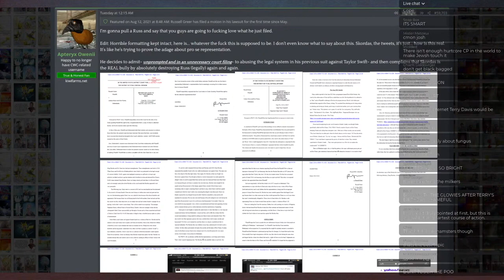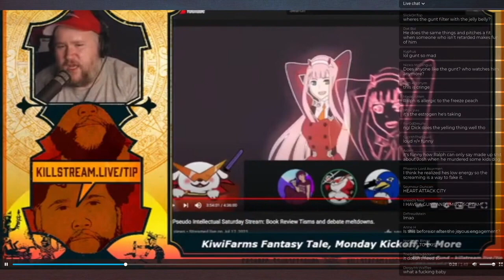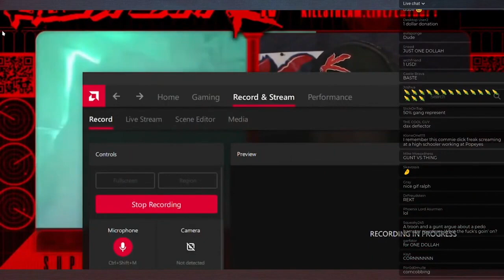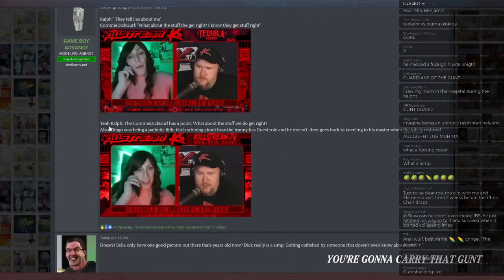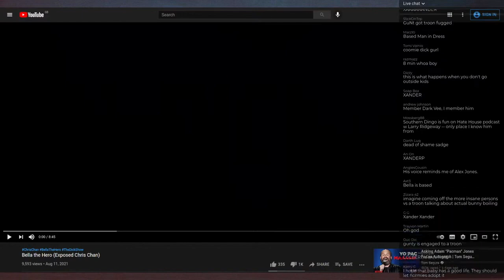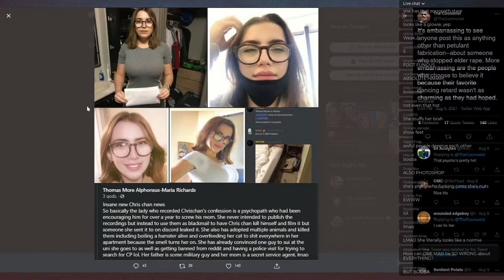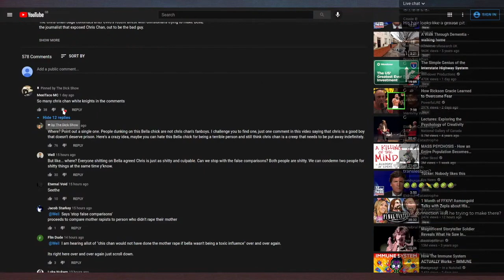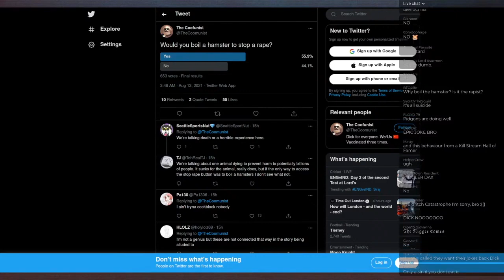Ethan Ralph and Dick Masterson Simp Isabella Janke - Mad at the Internet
Kiwi Farms Null voices his extreme dissatisfaction and regret for ever having associated with Ethan Ralph and Dick Masterson after the duo defend and simp Isabella Janke in order to own the libs (literally). Additionally CommieDickGurl gets into a shouting match with Ethan Ralph and Dick Masterson when they go on the Killstream to discuss the allegations 'Bella makes about her heinous crimes against animals and humanity in general.
clipped from: I don’t know the man! - Mad at the Internet August 13th 2021